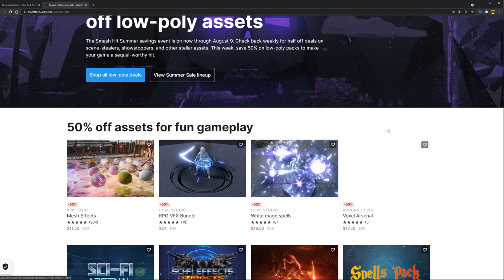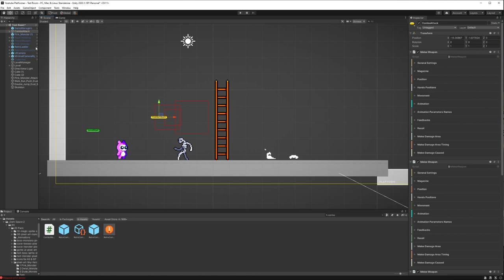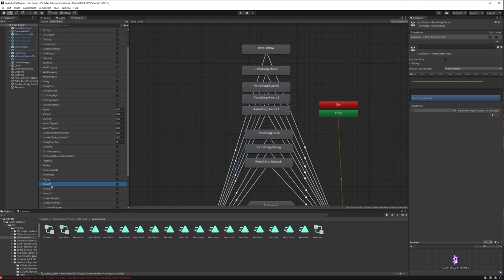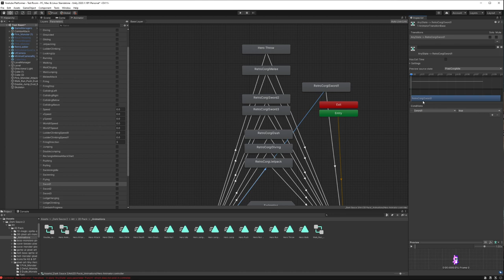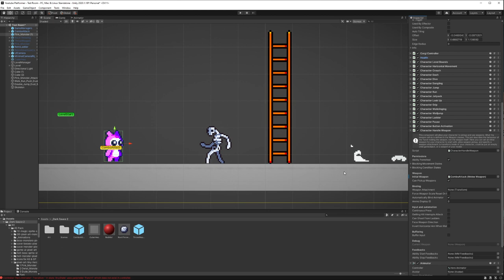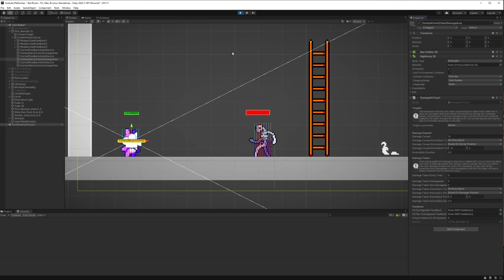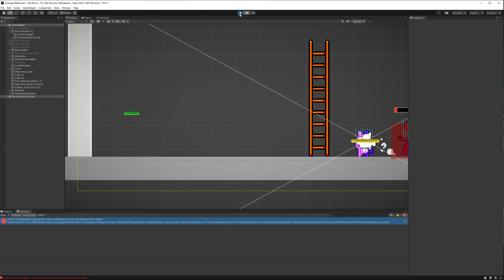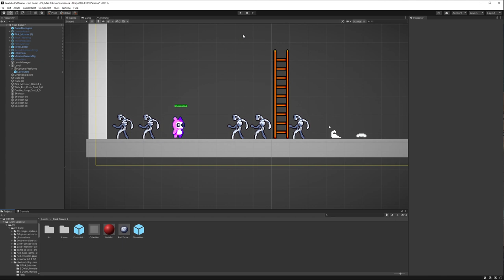КОМБО АТАКИ - Создаю платформер с нуля на Unity (Corgi Engine). Урок #4 by Artalasky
В четвертом уроке по созданию игры на Unity с помощью ассета Corgi Engine вы узнаете как научить персонажа драться. Corgi Engine - идеальный ассет для быстрого и простого создания качественных платформеров на Unity.

Сегодня розовый персонаж сможет бить своих врагов в рукопашном бою, "пробивать двоечку" как Майк Тайсон и делать комбо из трех ударов.

А уже в следующей серии я покажу как настроить эффекты и системы частиц для персонажа.